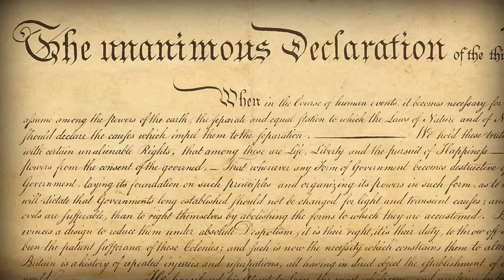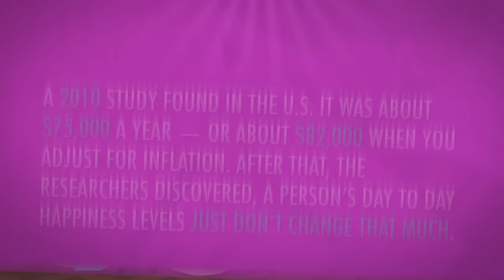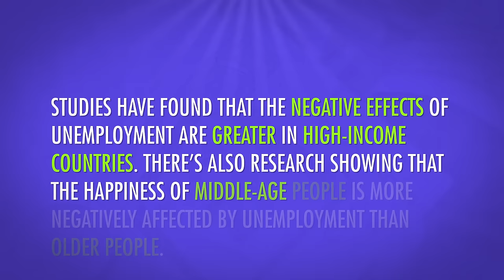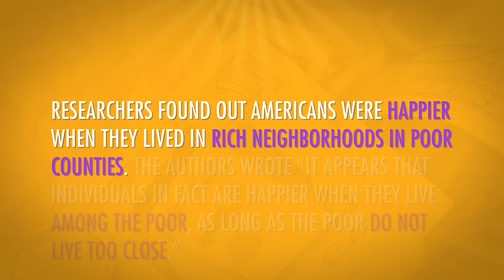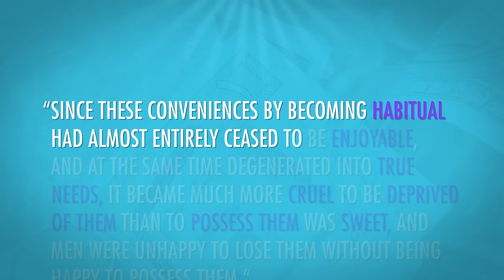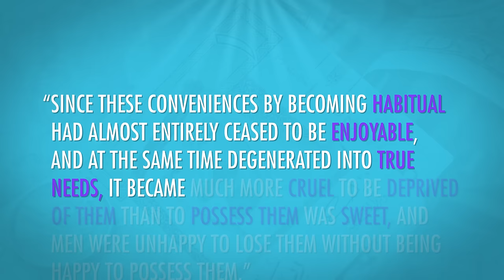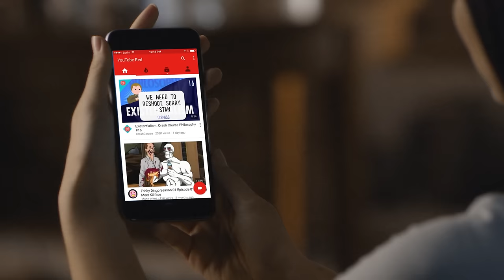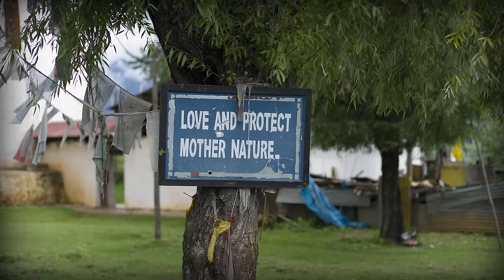The Economics of Happiness: Crash Course Economics #35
They say money can't buy happiness, but who are they? Can money buy happiness? The answer is: sort of. While money may not be able to buy true happiness, lack of money can cause very real misery. Today, we look at the economics of happiness, and talk about how much money it takes to be happy. And where you should live to maximize your income-to-happiness ratio.

Mark, Eric Kitchen, Jessica Wode, Jeffrey Thompson, Steve Marshall, Moritz Schmidt, Robert Kunz, Tim Curwick, Jason A Saslow, SR Foxley, Elliot Beter, Jacob Ash, Christian, Jan Schmid, Jirat, Christy Huddleston, Daniel Baulig, Chris Peters, Anna-Ester Volozh, Ian Dundore, Caleb Weeks, and Sheikh Kori Rahman.